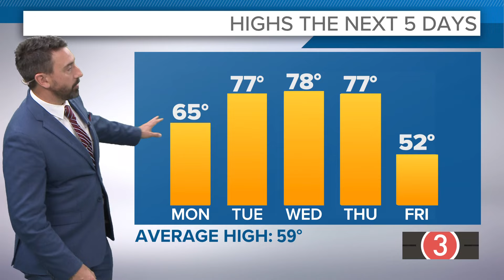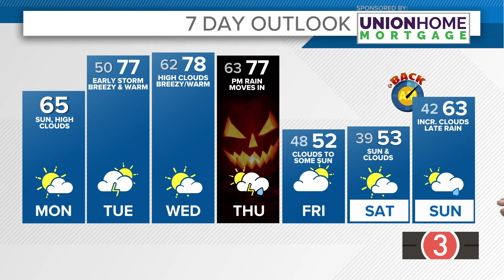Monday's extended Cleveland weather forecast: Summer-like warmth returns to Northeast Ohio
Cleveland weather forecast for Monday, October 28, 2024.

We're in store for a warm, windy week as a series of low pressure systems develop in the central and northern Plains bringing us a strong flow of southwest wind and warmth locally. It's a COLD start today with temps near or even below freezing in spots--but we'll warm quickly once that sun begins to do it's job. Today will also be our quiet day with sunshine mixing with high clouds as highs rise into the mid 60s this afternoon.

It won't be nearly as cold tonight with lows only dropping into the upper 40s with increasing clouds.

A warm front will surge through northern Ohio Tuesday morning bringing a brief shower or storm before we clear out and warm up. The wind will become quite gusty after the front moves through and our temps will jump into the upper 70s Tuesday afternoon. We'll do this all over again on Wednesday with high temps pushing records.

This surge in warmth comes on the front end of a large storm system that will be developing to our west. We'll be tracking a line of rain and storms in here from the west Wednesday night into Thursday. If you're one of the many that has plans to trick-or-treat with the kids on Halloween, we're still expecting rain and a few rumbles to be moving in. Plan for rain! Beyond this front we clear out and cool down for the upcoming weekend.

 TODAY: Clouds increase. Mid 60s

TUESDAY: Some clouds. Breezy. Mid 70s

WEDNESDAY: Few clouds, near record highs. Upper 70s